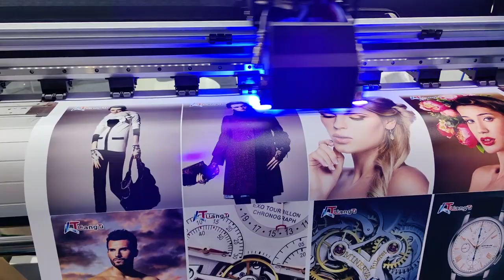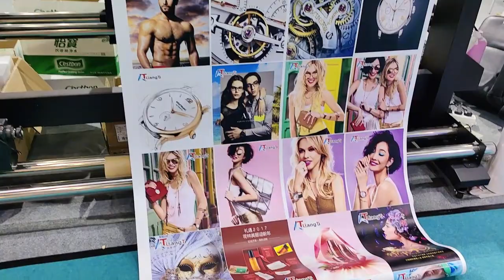Impresora UV equipada con EPSON I3200-U1, Long Service Life e Impresión de alta calidad